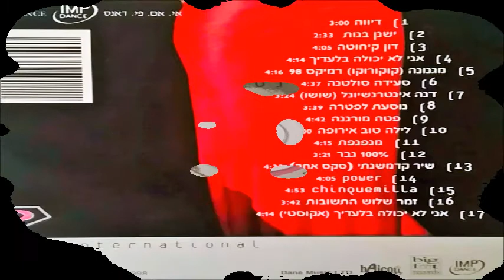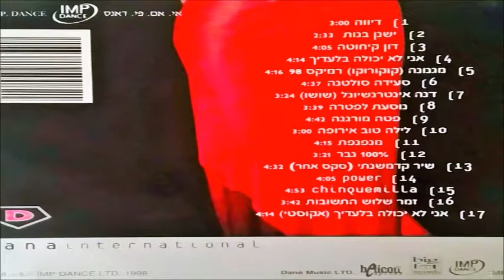דנה אינטרנשיונל - שיר קדמשנתי (סקס אחר) 1997